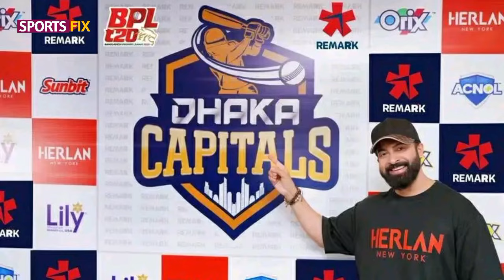ফাফ ডু প্লেসিস, অ্যালেক্স হেলস ও জনসন চার্লসকে দলে ফিরালো ঢাকা ক্যাপিটাল.!